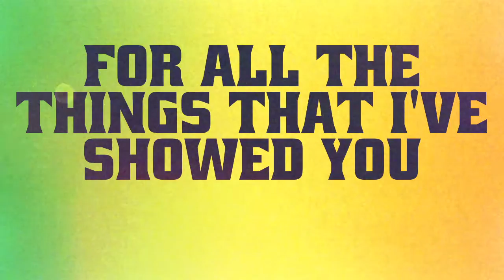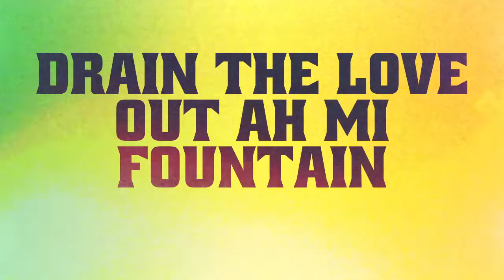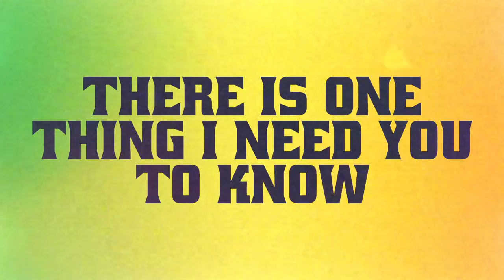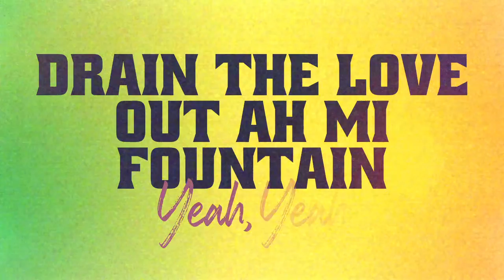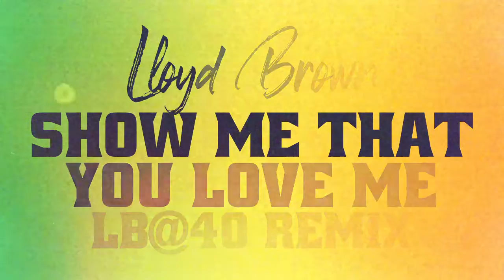Lloyd Brown - Show Me That You Love Me (LB@40 Remix) (Official Lyrics Video) | Jet Star Music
Jet Star Music and Riddimworks Productions are pleased to present the official lyrics video for 'Show Me That You Love Me (LB@40 Remix)' by Lloyd Brown. Taken from the final instalment of Lloyd Brown's greatest hits trilogy, 'LB@40, Vol. 3', the song celebrates forty years of making music by Mr Brown. 'Show Me That You Love Me' originally featured on Lloyd Brown's 2008 album, 'Silver', and has been refreshed with a new sound for 2022.

You can stream and download 'Show Me That You Love Me (LB@40 Remix)'

If you enjoyed this video, please give it a thumbs up, subscribe to our channel and turn on our upload notifications for regular uploads of classic reggae albums, greatest hits, massive mixes and much, much more.